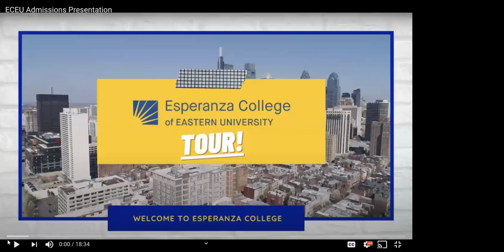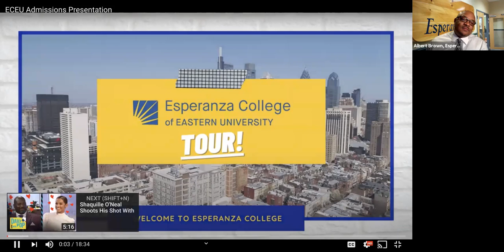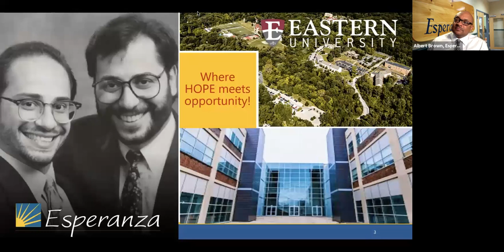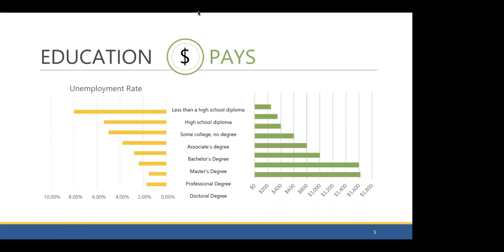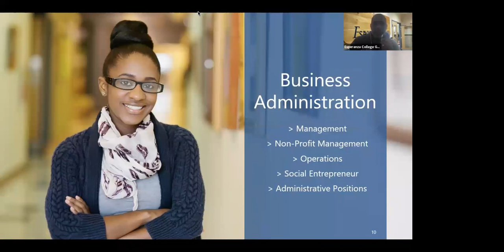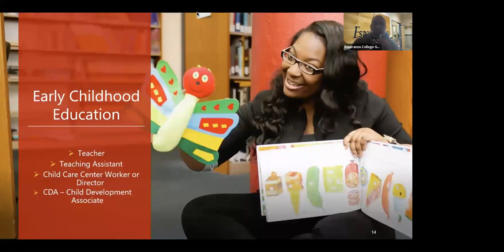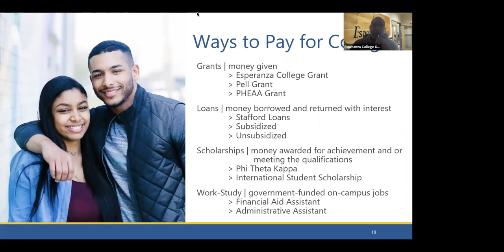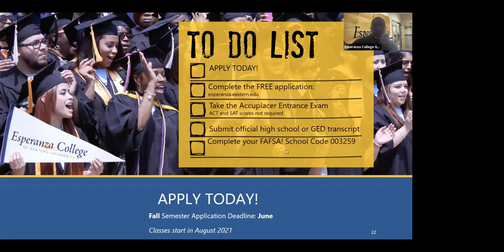Esperanza College of Eastern University - PACAC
Learn more about Esperanza College of Eastern University. The pathway to success starts here! Esperanza College was founded in 2000, as a fully- accredited Associate’s degree-awarding branch campus of Eastern University. It is the only Hispanic Serving Institution (HSI) in the state of Pennsylvania offering degrees in the following concentrations: Accounting, Business Administration, Community and Human Services, Criminal Justice,  Digital Communications, Health Sciences, Early Childhood Education, Mathematics, Natural Science, Medical Assisting, and Middle-Level Education.